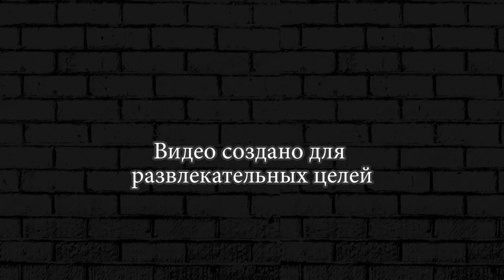СТИК ВАР ЛЕГАСИ ПРОКАЧАЛ ШАХТЕРОВ ► Stick War Legacy #17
Сломи сопротивление и объедини территории
Оригинальная визуально и по механике геймплея стратегия в которой геймеры возглавят один из народов мира стикманов под названием Инаморта. Каждый из них обладает своими характеристиками, качествами, особенностями, а так же тактикой боя. Но кого бы игроки не выбрали им предстоит сломить сопротивление всех остальных и объединить территории под своим правлением. Нанимайте юнитов и отправляйте их в бой, используйте острую сталь и могущественную магию, а так же не давайте своим врагам никаких шансов на успех ответных действий.